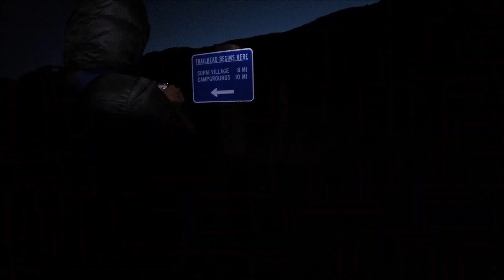Havasupai 2018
I feel love when they are around :)

MUSIC: Jonas Blue - I See Love Ft. Joe Jonas (From Hotel Transylvania 3)